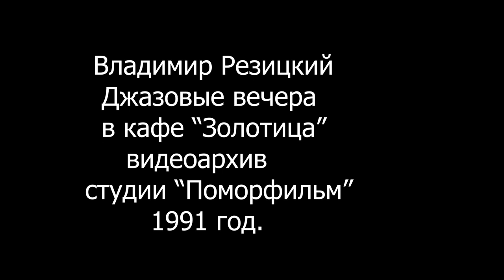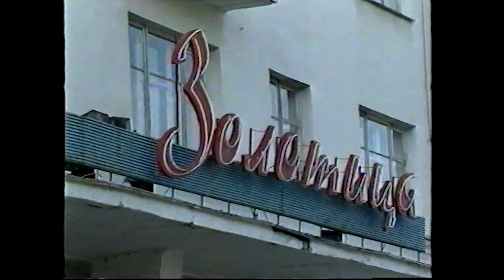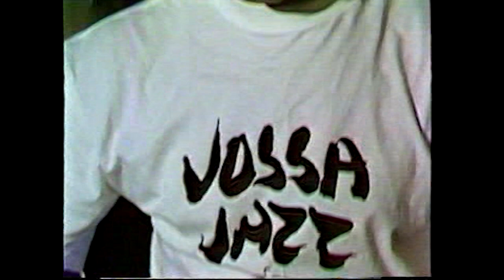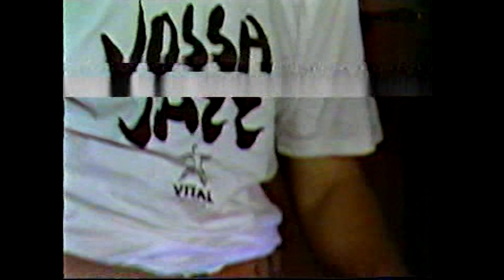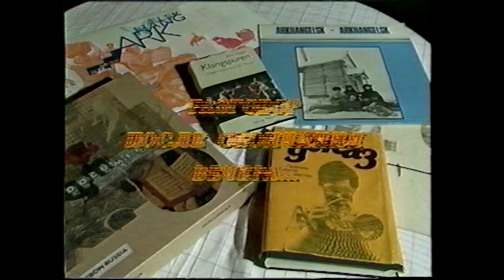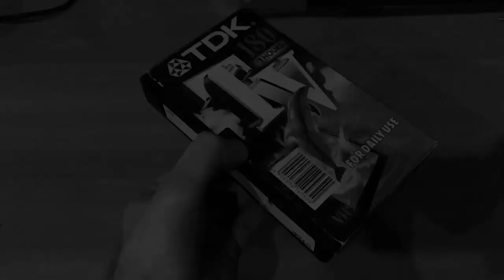Персона. Владимир резицкий. Видеоархив студии «Поморфильм».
30 лет спустя. В июле 1991 года, творческая группа во главе с режиссером Львом Бродским, который в течение пяти лет работал на Архангельском телевидении, и журналистом Ольгой Селюк вела съемки телепрограммы о известном не только в Архангельске, но и во многих странах мира джазовом ансамбле «Архангельск» под руководством Владимира Резицкого.
В итоге состоялась совместная работа московской и архангельской творческой группы в составе тележурналиста Владимира Лойтера, оператора Владислава Фролова и звукорежиссера Людмилы Апанициной (Литвак), с успехом показанная на Российском ТВ.